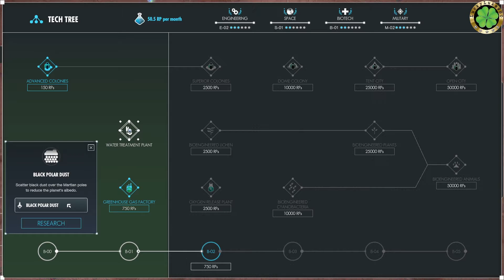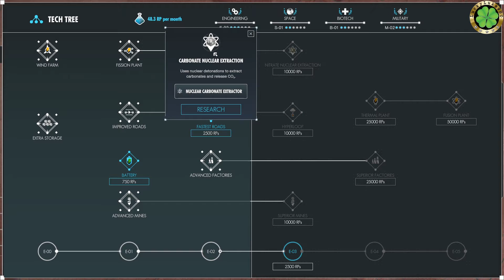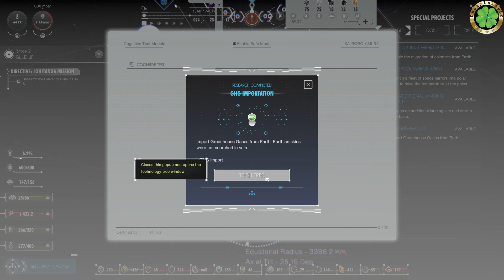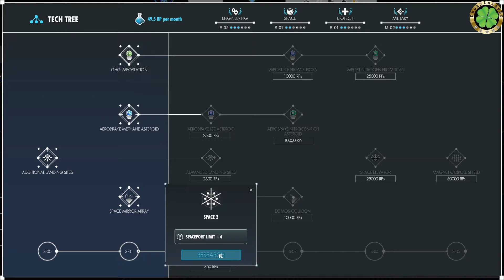Per Aspera #7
Playing a very addicting game called Per Aspera. We are Terraforming & colonizing Mars on a grand scale in this game. This time I sided up with Carmine so the end is quite interesting with Carmine plot twist.

Playing the game live @ Join in for a live experience.

Join our awesome community.